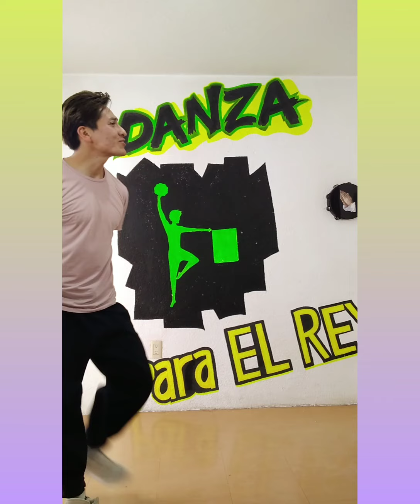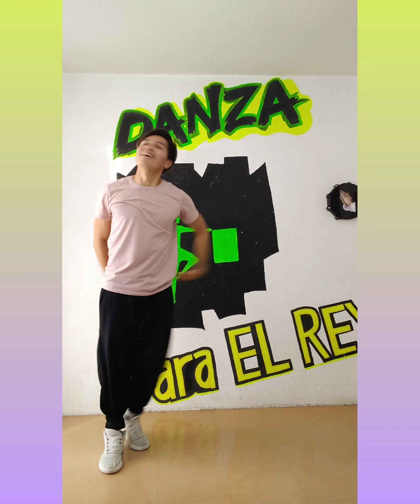hosanna (nació el salvador) - Coreografía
coreografía de Karen Portugués